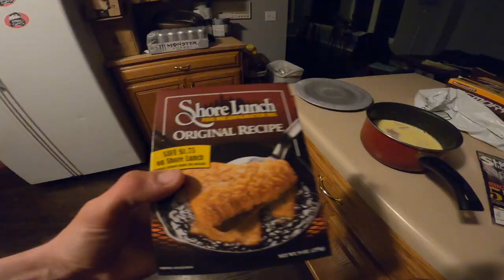Bluegill/Crappie Catch and Cook (+SURPRISE BASS!)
Who doesn't love jerkbait crappies?